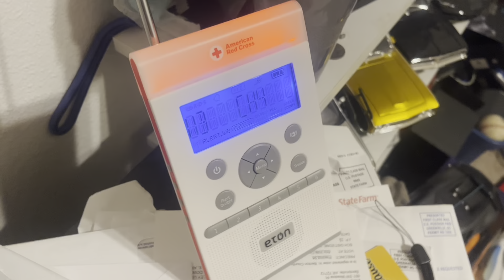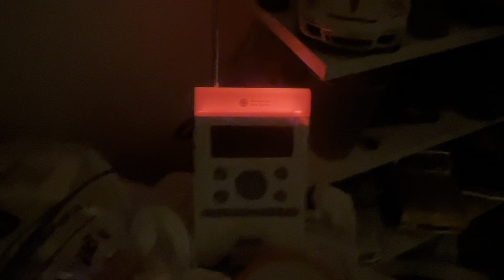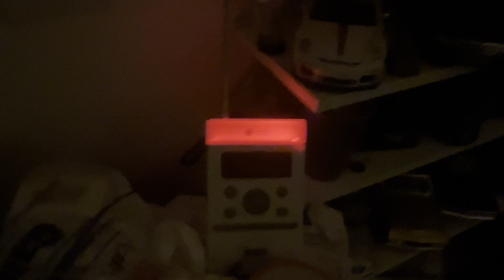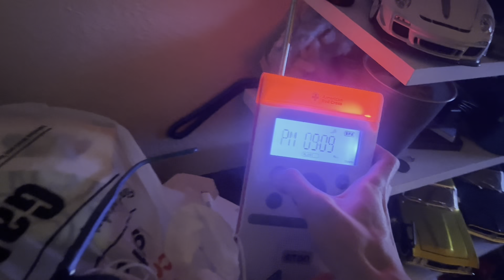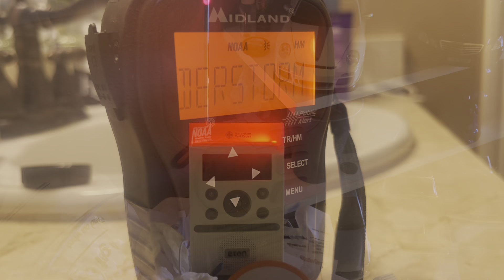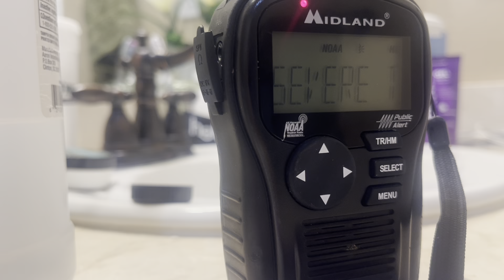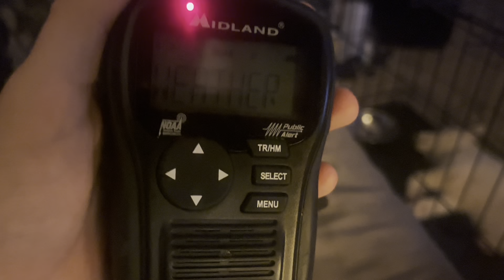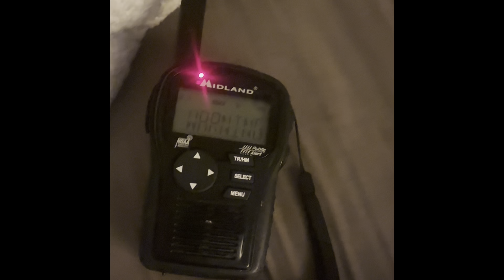May 2nd severe thunderstorm Eas Collection